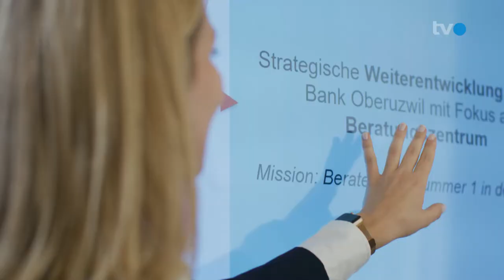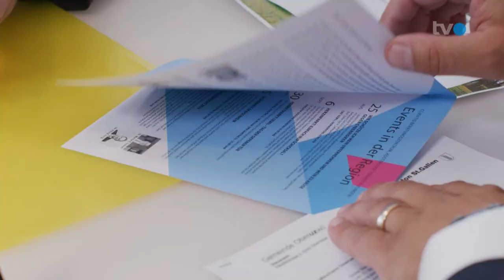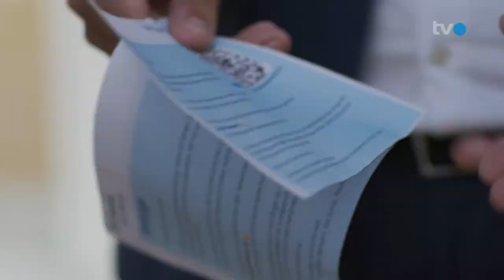WTTYLA 2022 TVO Projektvorstellung Team Clientis